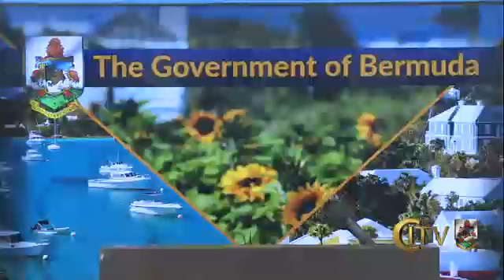Bermuda Day Parade Participant Sponsor Press Conference, April 26 2023